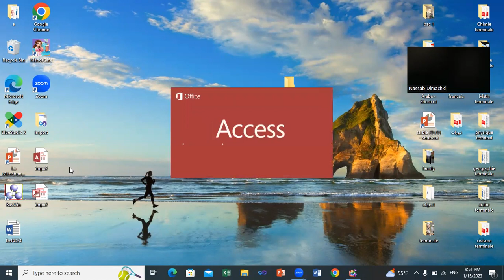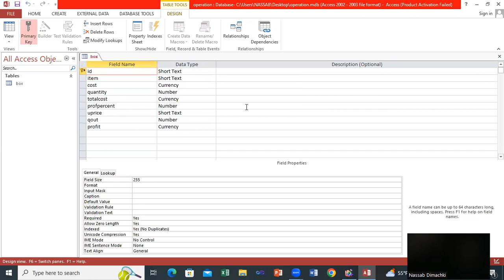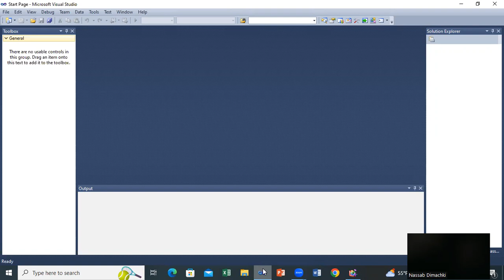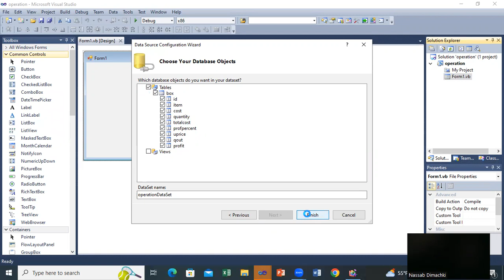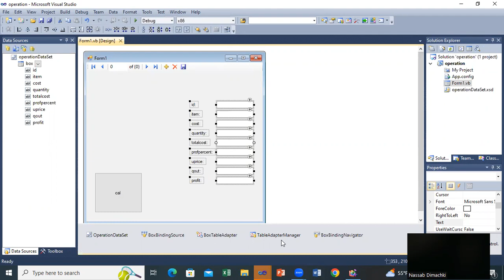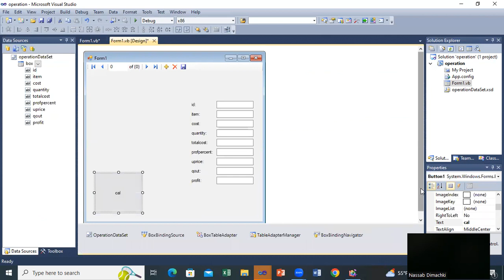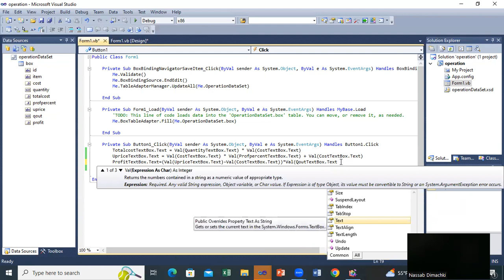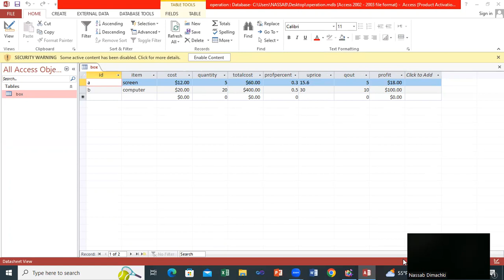link between access and visual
import data from access  to visual studio with operation